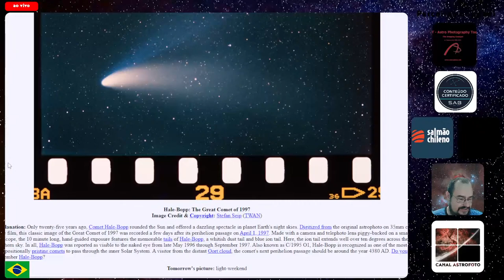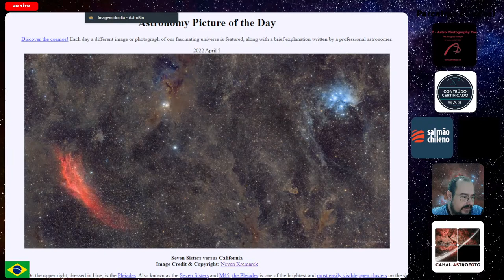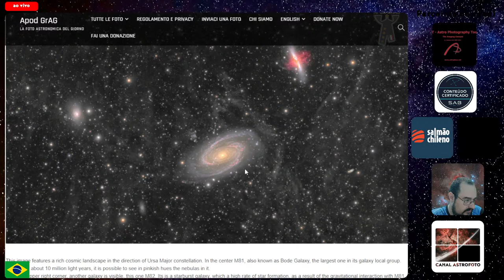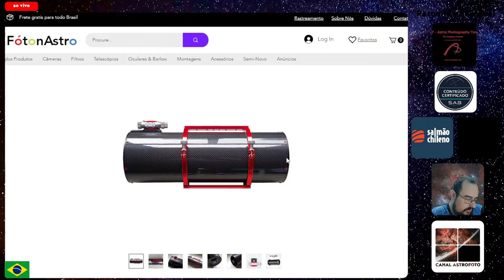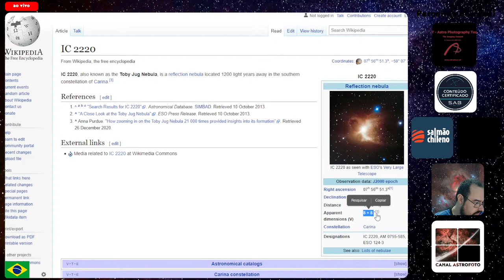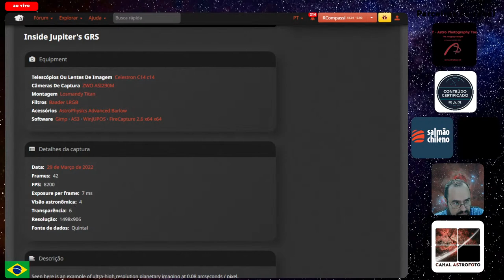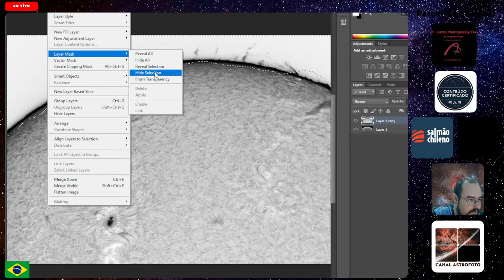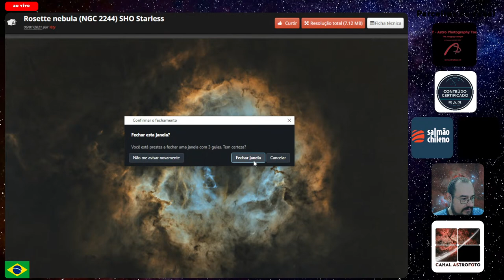Melhores Astrofotos da semana: 1ª semana de abril 2022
Vamos falar sobre as imagens em destaque dessa semana no mundo da astrofotografia!

Curta a página do Canal no

Equipamentos astronômicos? É na Foton Astro!